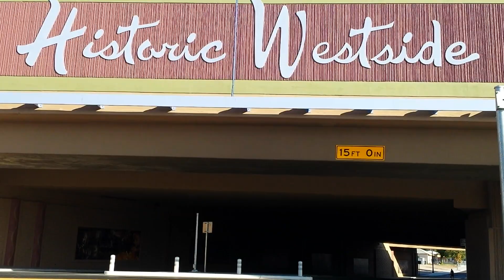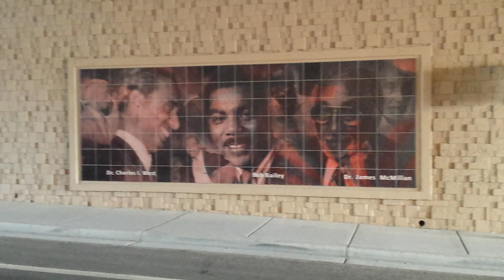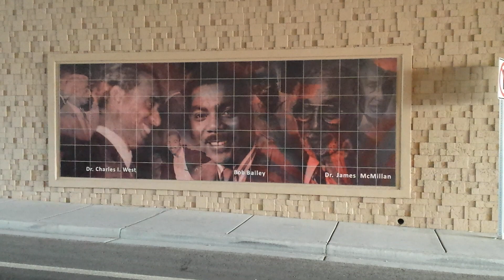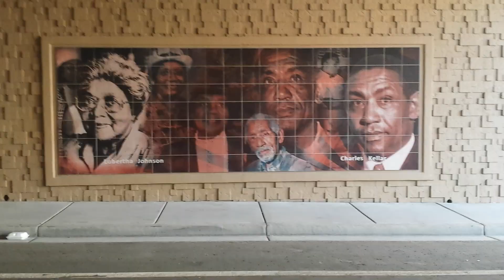Ain't no love in the hood for poor niggas.finding compassion in The Hood is missing.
Most people think that people( black people) love the hood.